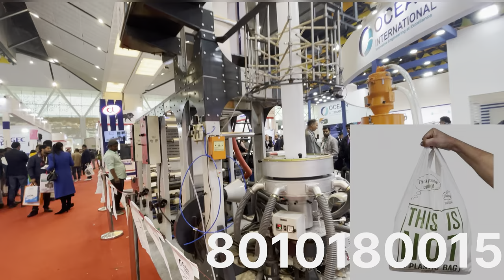Single layer blown film plant mono layer blown film plant carry bag shopping bag garbage bag making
carry bag
garbage bag
shopping bag

A blown film plant is a manufacturing facility equipped with blown film extrusion machinery to produce plastic film. Blown film extrusion is a process where plastic pellets are melted and extruded through a circular die, forming a continuous tube of molten plastic. Air is then blown into the center of the tube, causing it to expand and form a thin film. This film is then cooled and flattened to create a flat sheet of plastic film. Blown film plants typically consist of extruders, cooling towers, and winding machines to produce various types of plastic films used in packaging, agriculture, construction, and other industries.

Biodegradable carry bags are an environmentally friendly alternative to traditional plastic bags. They are typically made from materials such as plant-based polymers or compostable plastics, which break down naturally over time when exposed to the elements, microorganisms, and moisture. These bags help reduce the environmental impact of plastic waste by degrading into non-toxic components, making them a more sustainable option for carrying items. However, it's important to ensure proper disposal methods to maximize their biodegradability and minimize pollution.